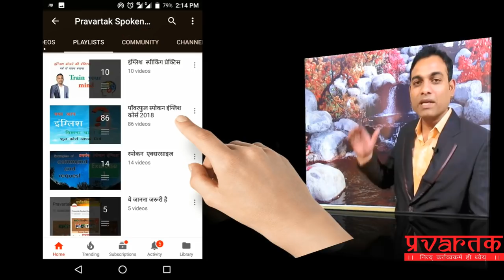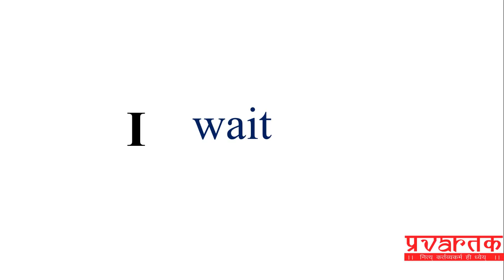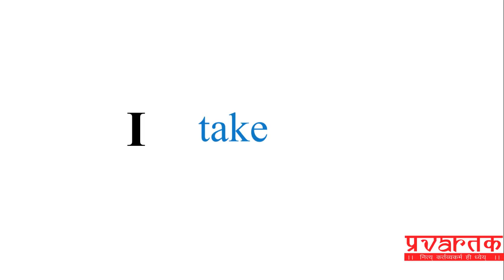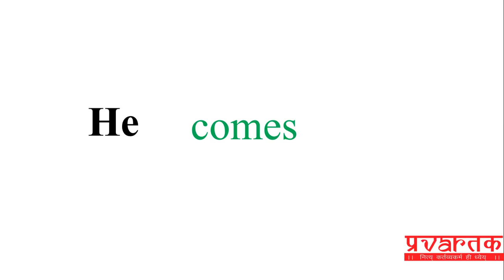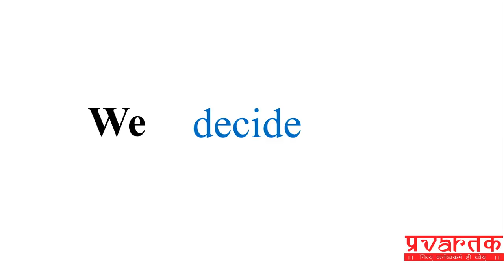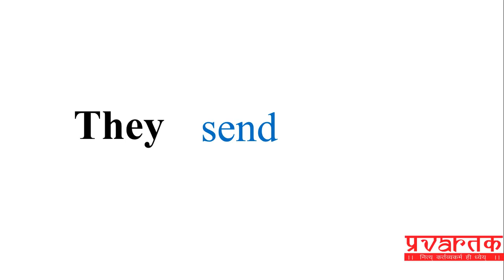प्रेक्टिस लेसन - 20 फटाफट वाक्य प्रेक्टिस Present Simple Tense